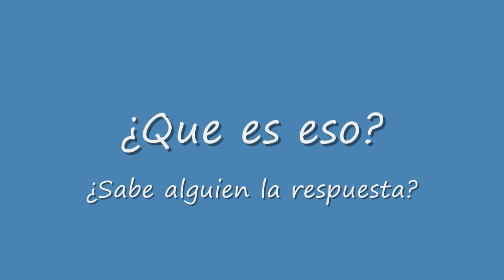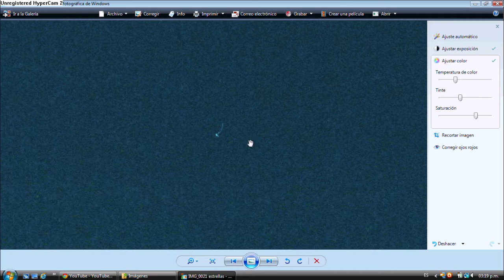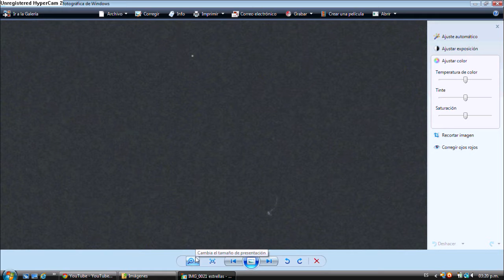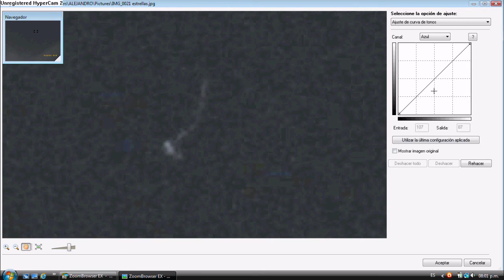Space oddity above cuernavaca 2011